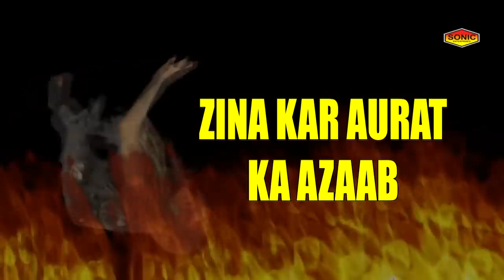New Taqreer 2019 | औरत का अजाब - Zina Kar Aurat Ka Azaab - Just Qawwali